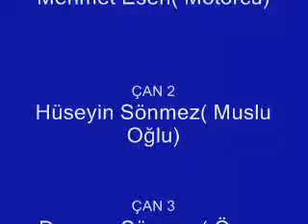YouTube - Arap Yapımı.flv